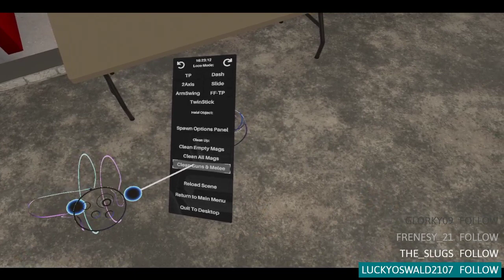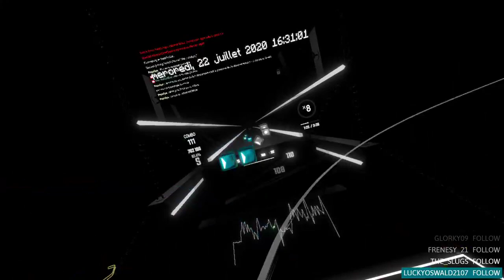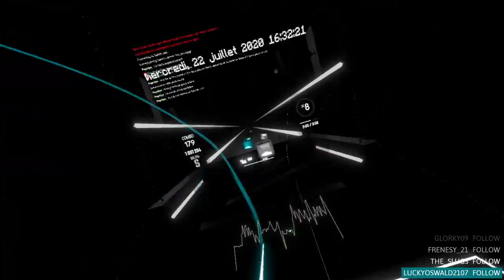short fun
yes (beat saber starts at 40:14)